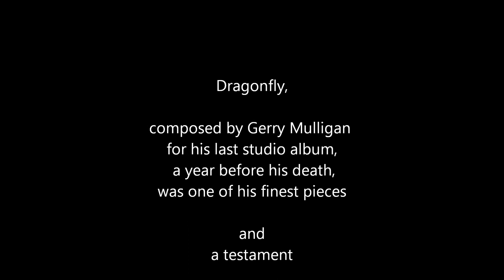Dragonfly (Gerry Mulligan) - C H Mathiopoulos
Dragonfly, composed by Gerry Mulligan for his last studio album (recorded in March1995, less than a year before his death, with Grover Washington Jr. on soprano at his side), is one of his finest pieces and a testament to his unparalleled lyricism.

the Camelia Sessions
tenor sax  C H Mathiopoulos
recorded in Jan 2015
directed by Alexander Katsarlinos